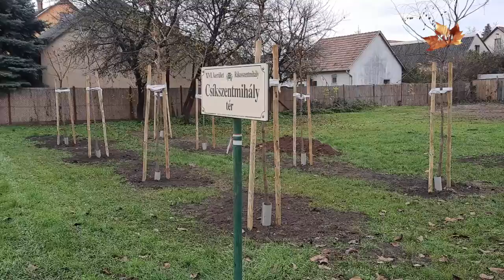BABAFA 2020.11.17. Bp. XVI.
A Csíkszentmihály téren létesült a legújabb BABALIGET.